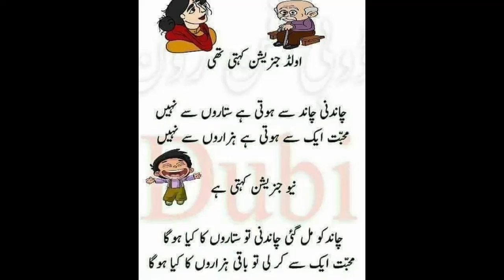Comedy and Fun Short 1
Entertainment and Fun, nothing more.